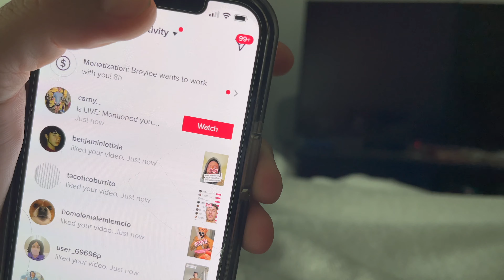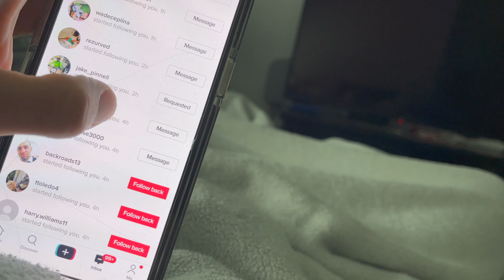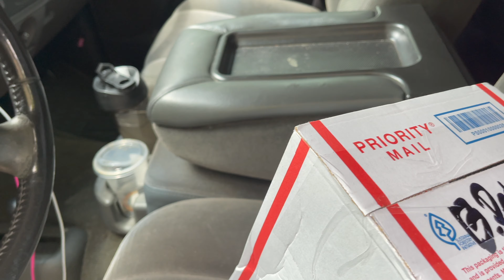The Last 14 Days: Day 12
Day 12 coming at ya! Today started off shitty being that I was extremely tired but I definitely picked up my mood later on! Oh by the way, you ever feel like the video sounds muffled or like a fish tank, that is me doing my best to reduce the background music so I can not get a copyright claim :)